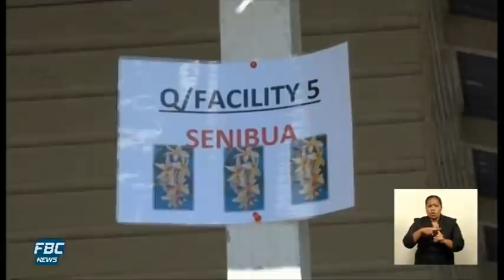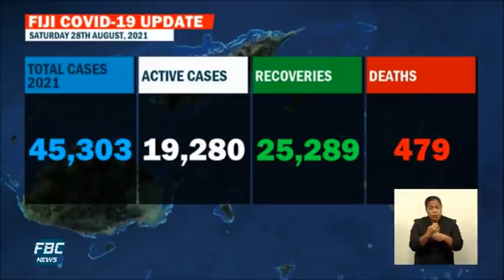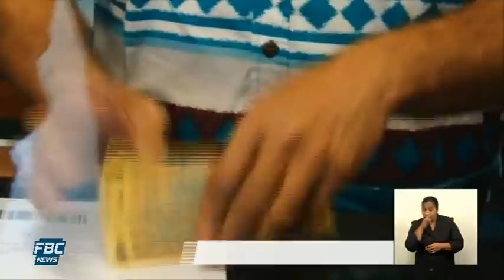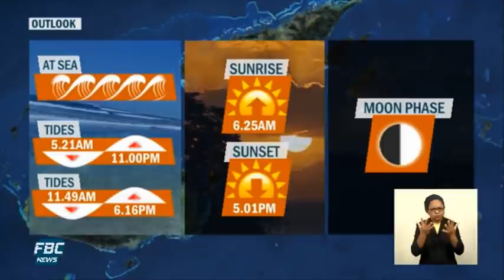7pm News 28 August 2021